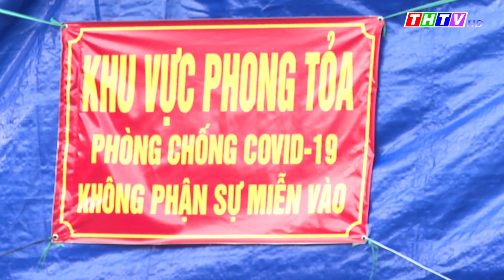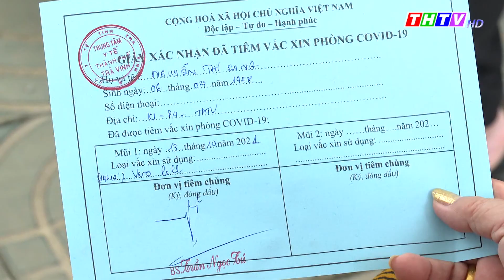Ngày 10/01/2022, Trà Vinh phát hiện 251 ca mắc COVID-19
Trong 251 ca mắc mới có: 233 ca phát hiện trong cộng đồng, 09 ca phát hiện tại CSYT, 08 ca phát hiện trong khu CLTT và 01 ca là người ngoài tỉnh về địa phương; 08/251 ca tiêm 03 mũi vắc xin, 184/251 ca tiêm 02 mũi vắc xin, 11/251 ca tiêm 01 mũi vắc xin.
Như vậy, tính đến chiều ngày 10/01/2022, toàn tỉnh Trà Vinh có 32.502 ca nhiễm COVID-19, 21.984 trường hợp được điều trị khỏi bệnh, 180 trường hợp tử vong.